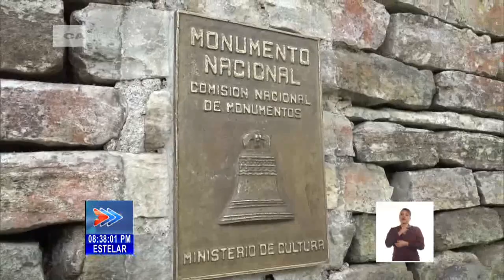Conmemoran en Cuba aniversario 150 de caída en combate de Carlos Manuel de Céspedes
Este 27 de febrero el pueblo de Cuba conmemoró en acto político-cultural la caída en combate de Carlos Manuel de Céspedes en la zona montañosa de San Lorenzo. En ese oriental territorio, que pertenece al municipio III Frente, transformaciones sociales y de infraestructura honran el legado del PadreDeLaPatria.